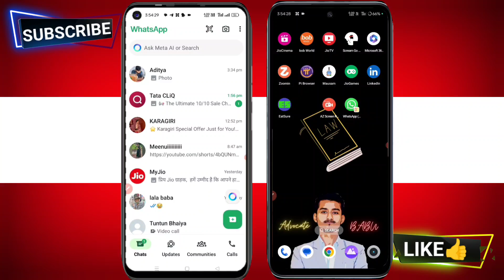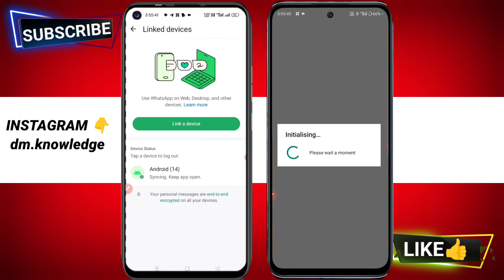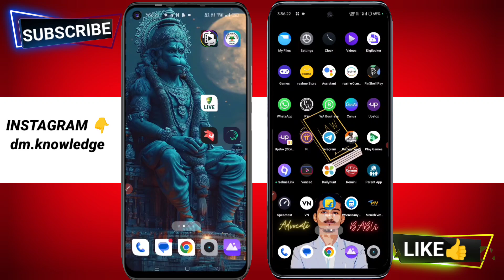ek number se do whatsapp kaise chalaye | how to use 1 whatsapp account in 2 different devices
Topic covered...

how to use 1 whatsapp account in 2 different devices

ek whatsapp se do mobile kaise chalaye

ek number se do whatsapp kaise chalaye alag alag mobile me

ek number se do whatsapp kaise chalaye do phone me

ek number se do whatsapp kaise chalaye do mobile mein

ek whatsapp ko 2 phone me kaise chalaye

ek whatsapp do phone me kaise chalayen

By
DM KNOWLEDGE